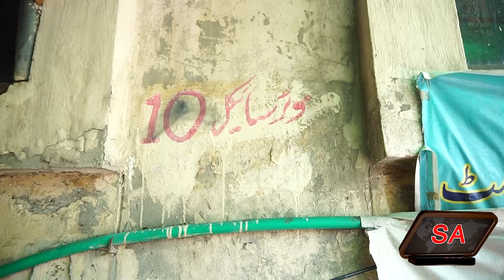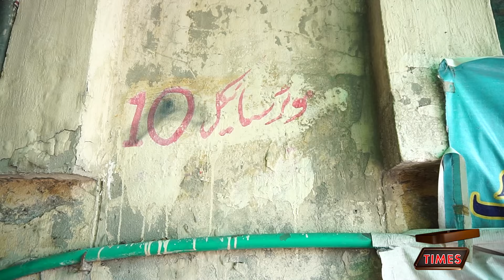Operation Against Parking Mafia | SA Times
پارکنگ مافیا کی کھلے عام لوٹ مار
پاکستانیوں!  ان کا کیا علاج ہے؟